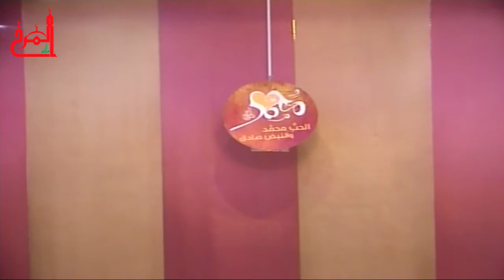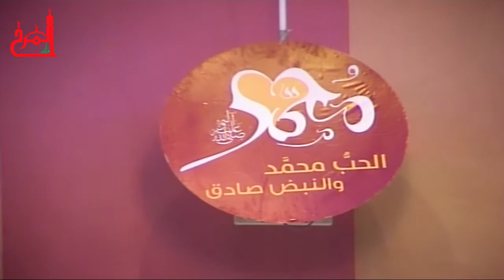الملا محمد الملا - ليلة مولد النبي محمد ص والامام الصادق ع 1435هـ المرخ